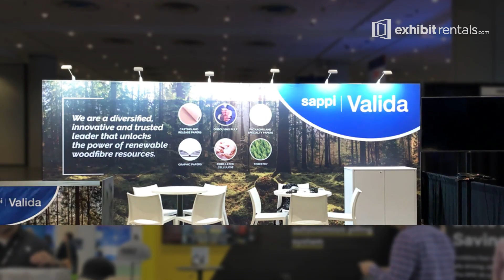Trade Show Exhibits | ExhibitRentals.com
Unveil success at every booth! Elevate your brand with our top-notch Trade Show Exhibits. 🚀✨